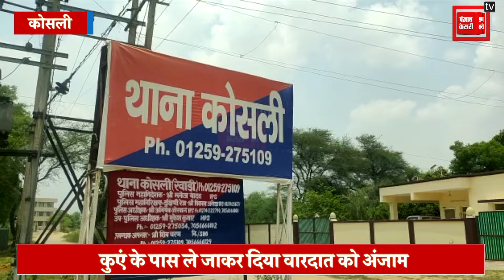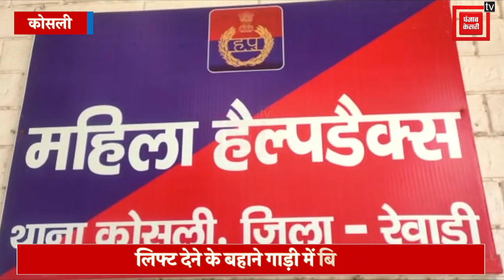युवती को लिफ्ट देकर किया अपहरण और फिर कुएं के पास ले जाकर किया दुष्कर्म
रेवाड़ी के कोसली में एक युवती से दुष्कर्म करने का मामला सामने आया है जानकरी के मुताबिक पीड़िता जिस वक्त अपने घर जा रही थी उसी दौरान एक युवक ने उसे लिफ्ट ऑफर कर दी, अजनबी पर भरोसा कर युवती कार में बैठ गई, जिसके बाद आरोपी कार को एक कुएं के पास ले गया, जहां उसे वारदात को अंजाम दिया, पुलिस ने पीडिता की शिकायत पर आरोपी युवक पर धारा 376 और 366 के तहत केस दर्ज कर लिया है।